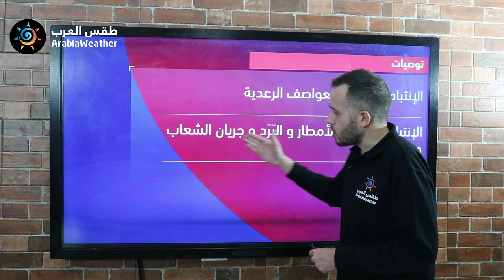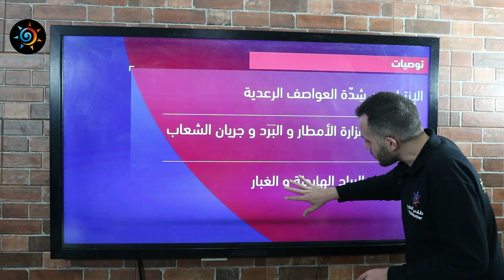طقس العرب - نشرة خاصة | أمطار رعدية في الكويت